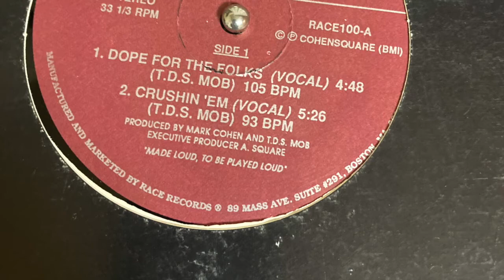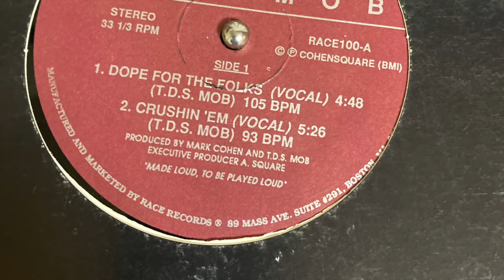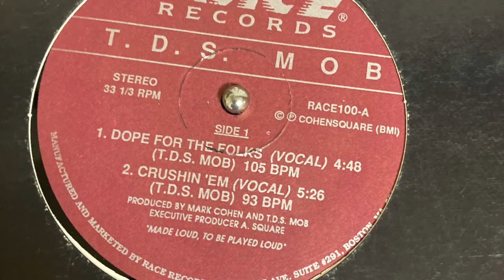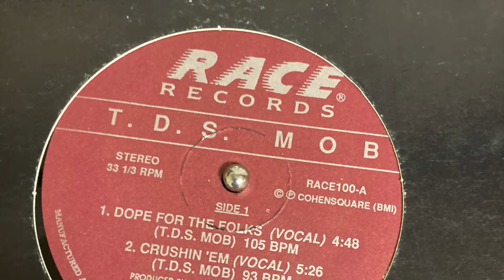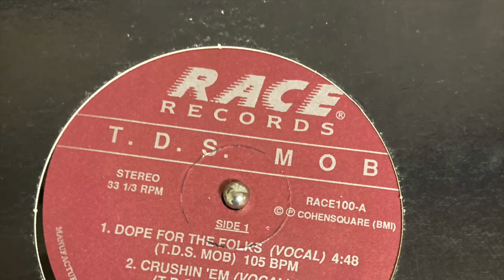T.D.S. MOB(TDS MOB) / DOPE FOR THE FOLK(VOCAL)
produce BY MARK COHEN AND T.D.S. MOB
EXECUTIVE PRODUCER A.SQUARE

RACE RECORDS
RACE100-A